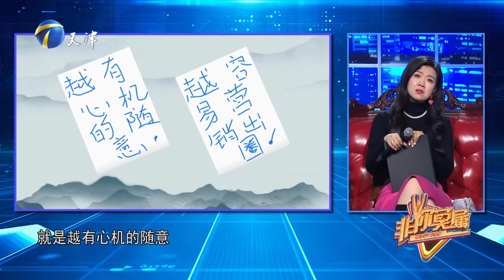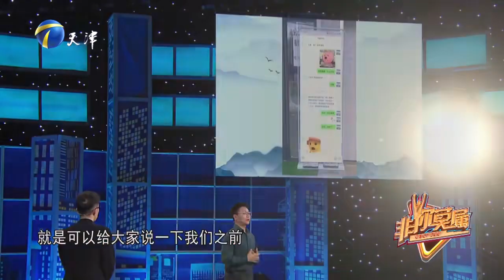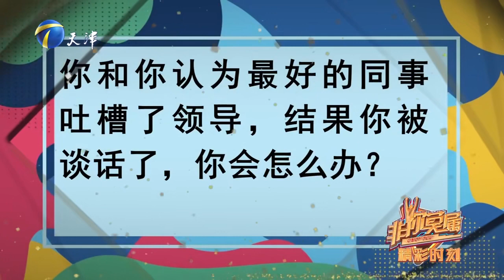非你莫屬 20240407：美女大廠實習，希望體驗「零到十萬」，工作占到生活%80